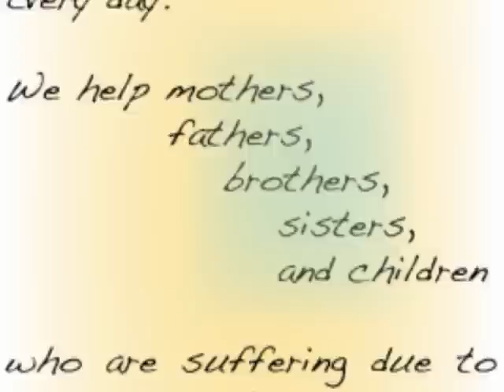Chabad Project Pride Promo for Inspirational Evening June 9, 2009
When a family is in CRISIS...
who cares for the INNOCENT VICTIM?

Chabad Project PRIDE does. Every day.
We help mothers, fathers, brothers, sisters, and children who are suffering due to the Chaos surrounding addiction.

Please join us for the 8th Annual Stand with PRIDE Inspirational Evening Hear about the recovery process from the unique perspective of the addicts family.

Stand with PRIDE  find out how you can make a difference.

Tuesday, June 9th, 2009 6:30 to 8:00 p.m.

Silver Star Mercedes Showroom
7800 Decarie Blvd.

Buffet Supper No Charge

This evening will be inspirational for teens also  feel free to bring yours along!